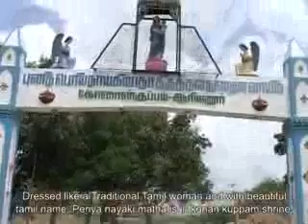konankuppam periyanayagi maatha aalaiyam .